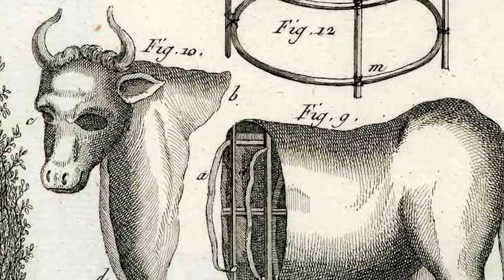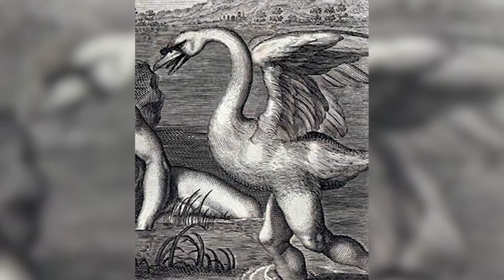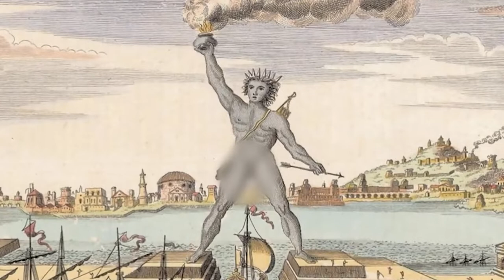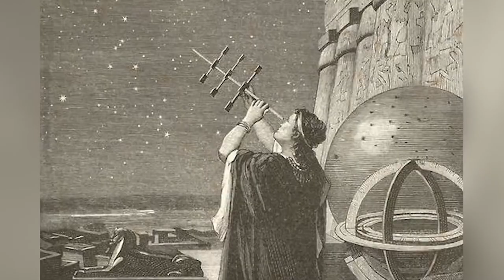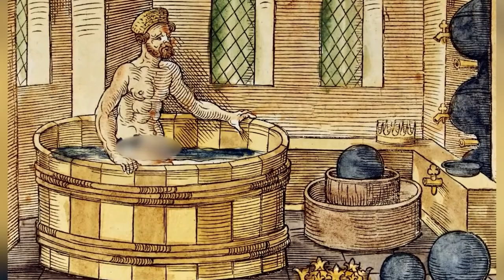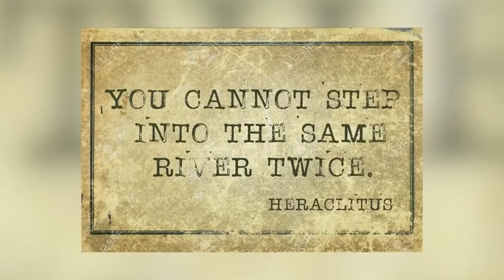Top 10 Strangest Greek Mythology Stories That Make No Sense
Ancient Roman history can be quite disturbing. How historically accurate is the movie "Gladiator"? What was the WORST event from Ancient Rome? Join us today on Bumblebee Elite as we count down our Top 10 Strangest Greek Mythology Stories That Make No Sense!

Timecodes:
0:00- Intro
4:23- Cronos
14:36- Hercules
24:17- Myrrha
35:34- Medusa
44:55- The Battle of Marathon